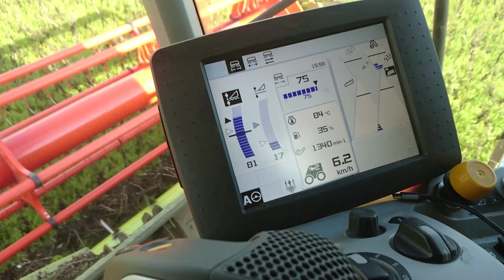Caraway & Beans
Beans and cumin sown at the same time